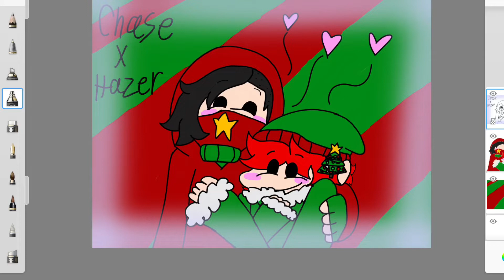Hazer and Chase celebrating the holidays[FNFSOFT OC]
Christmas is coming soon so I decided to draw a Christmas picture on my iPad that I’m on right now it’s actually wholesome to see Hazer and Chase spending their time together for Christmas

We only got one mouth left I know Christmas is not there yet tho btw my birthday is at December 8

Yes Christmas is coming soon I said that twice didn’t I lol

[SOFT OCs THAT BELONGS TO ME]
Hazer
Soft Laro/Chase Melo